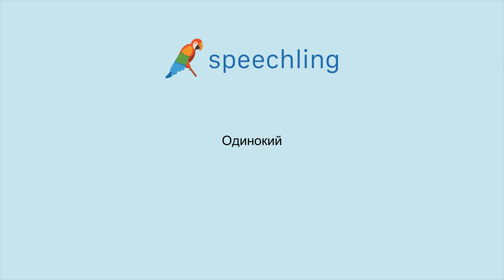러시아어로 "외로운" 말하는 법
남자 목소리 :
Одинокий

여성 목소리 :
Одинокий

남성 음성 번역 :
외로운

여성 음성 번역 :
외로운